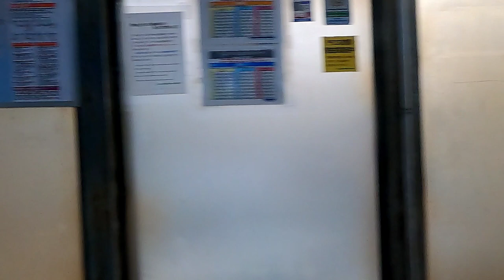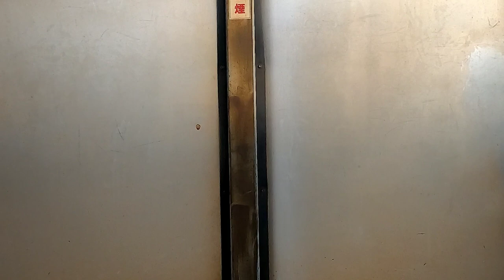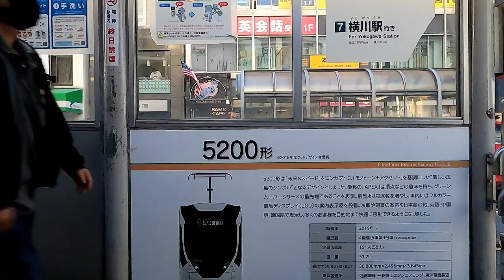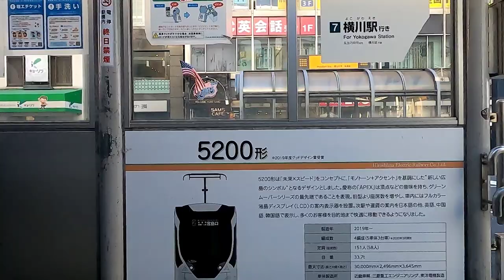[側面展望]広島電鉄 宇品線 広島港→広島駅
ちょっと広島の路面電車を舐めてた。9系統もあるし乗車時間も長い。完乗して動画にするには１日ではぜんぜん時間が足りない。今回は市内の偵察がメインだったからここまでにする。またリベンジするけんのう。

このイモムシみたいな車両、グリーンムーバーも気に入りました。次に広島を訪れた時、昭和のレトロ車両かグリーンムーバーか、どちらかでまともな前面展望を撮ります(日時未定)

ちょっとした小ネタですが、本動画の撮影当日、小銭出すのが面倒でICOCAで支払いを済ませたのですが、後日カード履歴を確認すると｢バス等・広電｣で統一されていた。JRや私鉄だと｢入場○○駅・出場○○駅｣の表記だが、広電の統一料金区間はその表記をする必要がないのだろう。それにしても一応電車なのにバス扱いって…